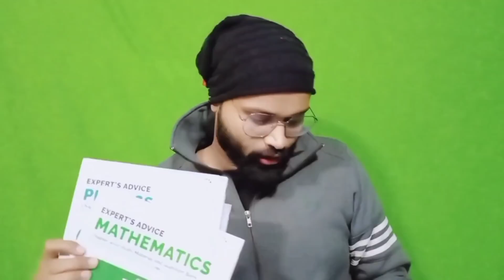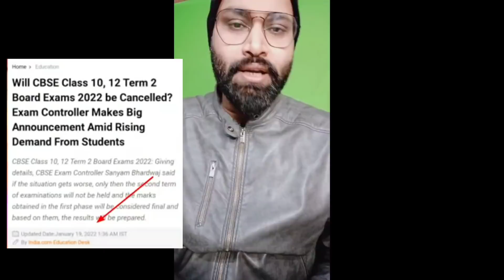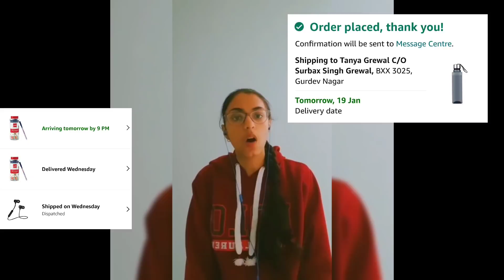CBSE LATEST UPDATE | TERM 2 CANCEL | Cbse news today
Link For Expert Advice Question Bank (Maths)👇

Link for Exper Advice Question Bank (English )👇

Link For Expert Advice Question Bank (Physics)👇

Link For Expert Advice Question Bank (Chemistry )👇

Link For Expert Advice Question Bank (Biology)👇

Follow - Lakhan Upadhyaya on Unacademy

2022

 best book for class 10th cbse term-1 , mcq books for class 10th CBSE board , sample paper book CBSE Class-10th , CBSE good news , cbs